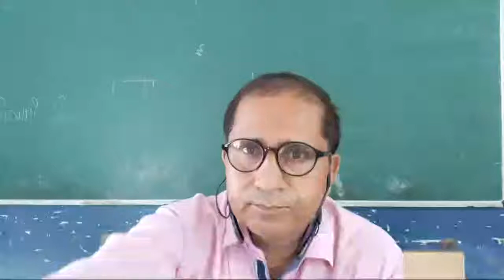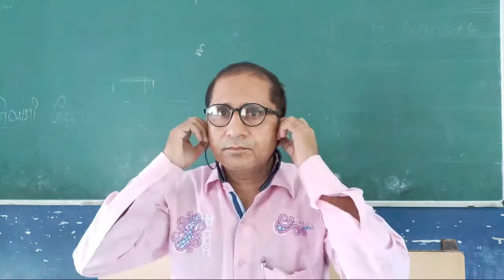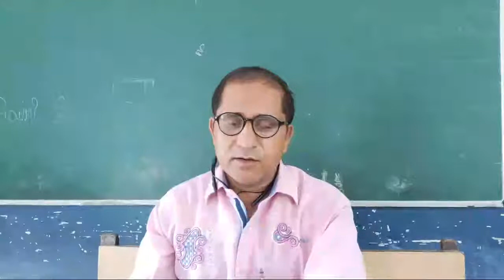Computing Technology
You are Welcome my dear friends